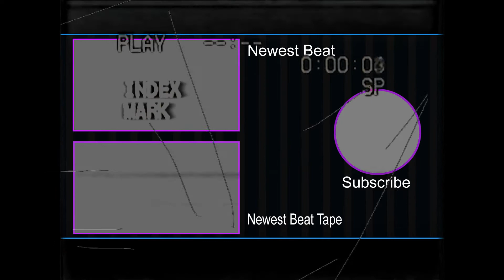FREE Bad Bunny x J Balvin x Tems Type Beat 2021| Dancehall Type Beat "Ya Mismo"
Produced by Platinum x THELAW

We made a free Bad Bunny type beat Type Beat. This Free J Balvin type beat, made in 2021, is named "Black Diamond". If you enjoy the Dancehall genre, Tems beats, or anything Dancehall feel free to check this track out! Thank you to all of our subscribers that tune in every day!

We hope you enjoy this free Bad Bunny x J Balvin x Tems type beat and we hope you have a wonderful day! :)

j balvin type beat
bad bunny type beat
bad bunny type beat 2021
dancehall type beat 2021
j balvin type beat 2021

*** USAGE/LEGAL***